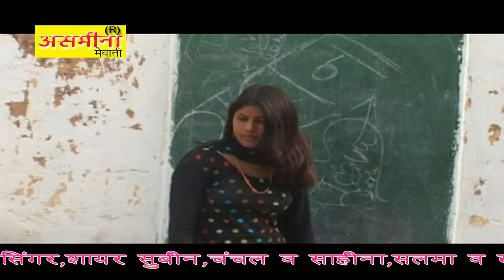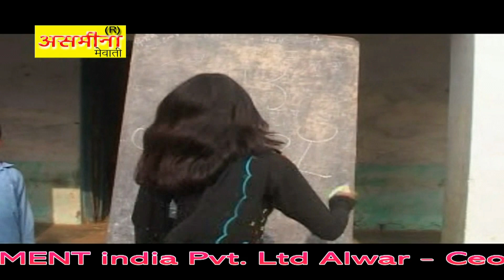सुहाना की जुदाई सुबीन की बिदाई || Part - 3 || SINGER - SUBIN || MEWATI SONG 2019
*TITLE OF THIS VIDEO :- सुहाना की जुदाई सुबीन की बिदाई || Part - 3 || SINGER - SUBIN || MEWATI SONG 2019

                SINGER                       :-
                DANCER                     :-
                CAMERAMAN            :-
                AUDIO RECORDING   :-

THANKS.
REGARDS!